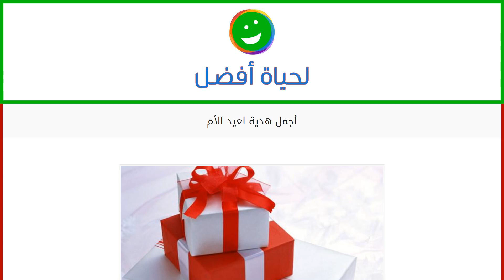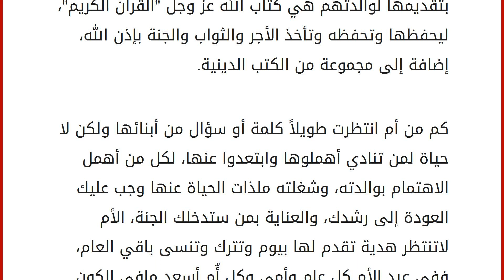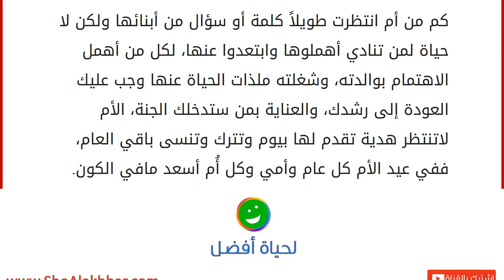أجمل هدية لعيد الأم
الأم
الأم هدية الله للإنسان، وهي أروع وأجمل مخلوقات الله على الأرض، ولها قدر وقيمة كبيرة عند الله عزوجل وفي إسلامنا الحنيف كرمت خير تكريم، حيث جاء في الحديث: "جاء رجل إلى رَسُول اللَّهِ صَلَّى اللَّهُ عَلَيْهِ وَسَلَّم فقال: يا رَسُول اللَّهِ من أحق الناس بحسن صحابتي قال: أمك، قال: ثم من قال: أمك، قال: ثم من قال: أمك، قال: ثم من قال: أبوك. (مُتَّفَقٌ عَلَيْهِ)، وفي جميع الكتب السماوية كان للأم مكانة عظيمة ومنزلة رفيعة ووجب تقديرها واحترامها وإكرمها، والتكفل برعايتها وتلبية احتياجاتها. أجمل هدية يمكن أن يقدّمها الأبناء كلّ يوم للأم، وليس في يوم واحد بالعام، هي الرعاية اليومية الزيارة الدائمة، ونيل رضاها، والاهتمام بصحتها وكل شؤونها، وهذا أقل حق للأم على الأبناء. عيد الأم
عيد الأم تحتفل به كثير من الشعوب بتاريخ ٢١/٣ من كل عام، يقدم فيه الأبناء كل تقديرهم واحترامهم وعرفانهم لها بما قدمته لهم